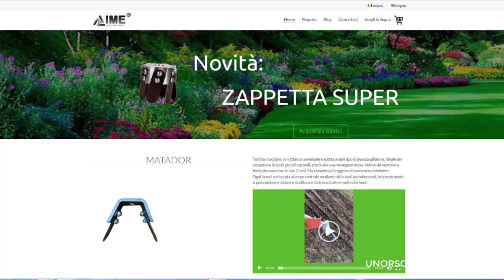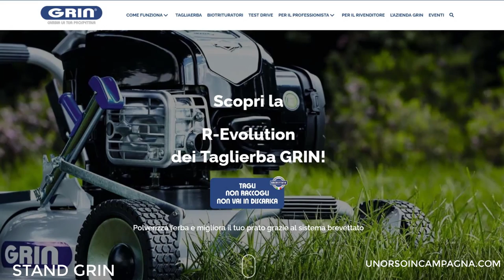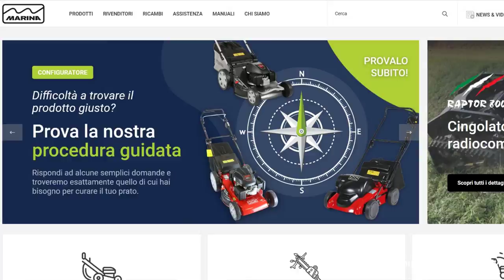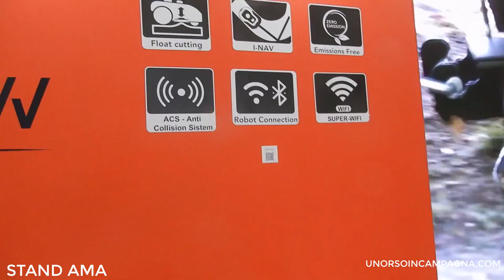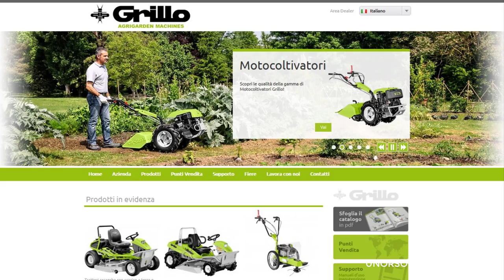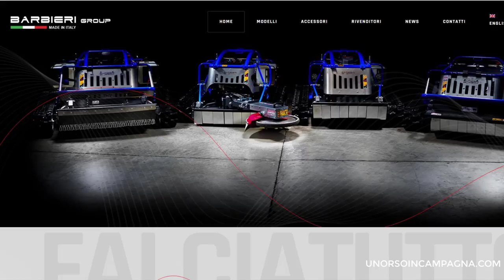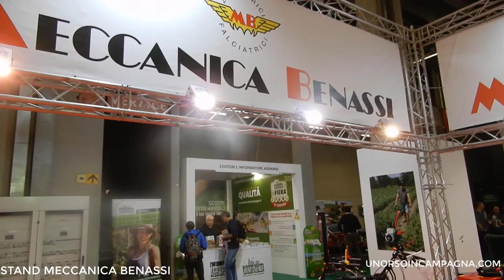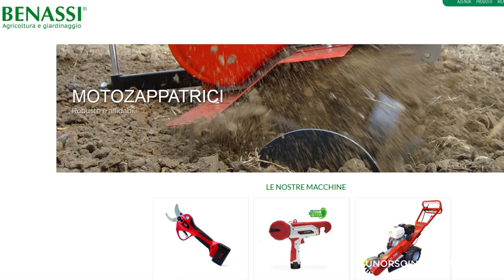EIMA 2022! Vi porto con me e vi mostro alcuni stand molto interessanti!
Sono stato ad Eima 2022 ed ho visitato gli stand di:
-IME 0:25
-GRIN 2:01
-TEKNA 4:50
-ECOTECH 5:35
-MARINA 6:34
-AMA 7:14
-GRILLO 8:06
-BARBIERI 9:20
-ZANON 10:12
-MECCANICA BENASSI 11:34
-BENASSI 12:48
-CECCATO OLINDO 13:28
-NEGRI 15:45